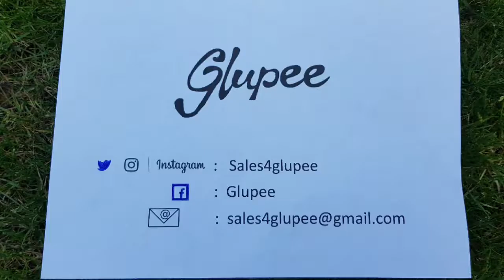Moveable animal, split pins - Glupee Activity 13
Demonstration for creating a moving animal
Craft packs, supplied with everything needed included within them. Parental supervision needed, aimed at 3+ years. Posted first class R.M to your door.